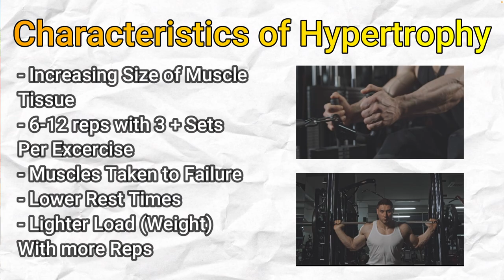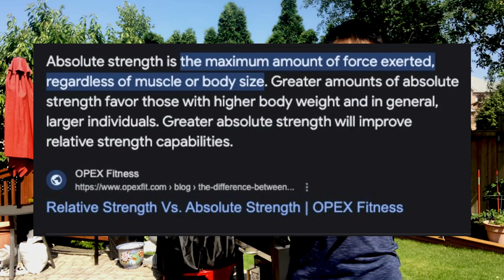Calisthenics vs BodyBuilding (Who's TRULY Stronger?)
This video will explain with scientific and logical facts of who is stronger, calisthenics or bodybuilding. Bodyweight vs bodybuilding, pullups vs lat pulldown, who wins? Watch to find out!